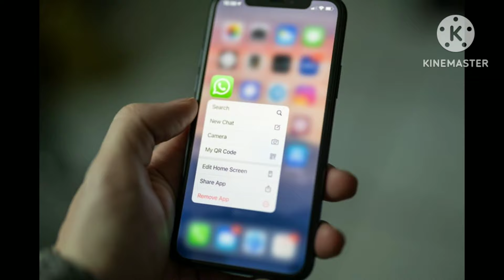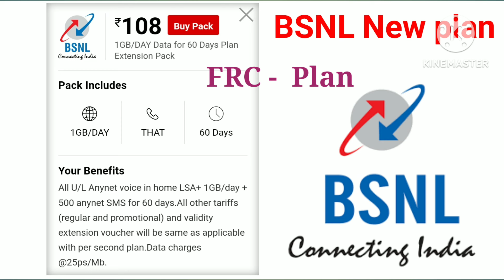bsnl new recharge plan 2024 | bsnl 108 recharge plan validity 60 day | bsnl 108 plan details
doston is video mein Aaj bataya hai BSNL ke 108 ke recharge plan ke bare mein 118 ka plan recharge karane se usmein kya-kya benefit milta hai Kitna calling data uski validity kya milati hai usmein validity 60 din ke liye kaise milegi aur use plan ko kab karana chahie yahi is video mein is plan ke bare mein.

bsnl 60 day validity plan.